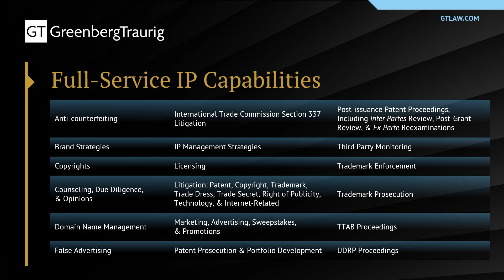Yale Innovation Summit - Long